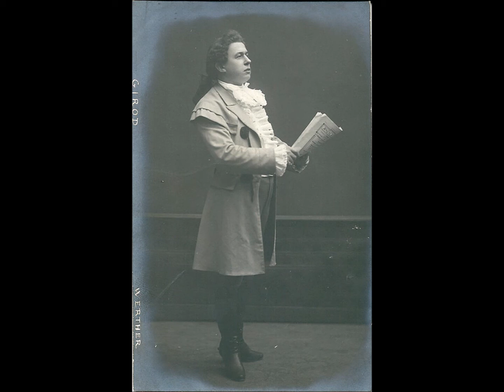Wagner - Die Meistersinger von Nürnberg - Am stillen Herd - Fiorello Giraud (1904)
Richard Wagner
Die Meistersinger von Nürnberg
Am stillen Herd (in Italian; Nel verno al piè)

Walther von Stolzing - Fiorello Giraud

Salvatore Cottone, piano

Gramphone & Typewriter Ltd., 1904